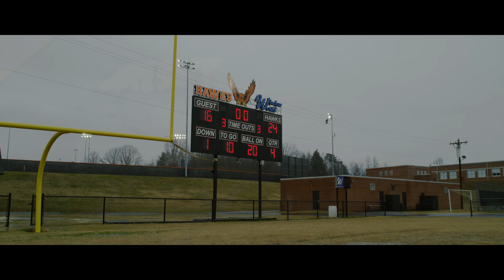SIG Studios presents “ONE MAN. ONE PATH. MANY MISSIONS. Featuring Kevin Holland”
The first installment from the SIG Studios
 exclusive film series, Stories of the
 Uncommon, is the story of retired Master
 Sergeant Kevin Holland. Kevin is a US Special
 Operations Veteran, having served with both
 DEVGRU and the Army Special Missions Unit,
 his is a one of a kind, and never before told
story.

Hard work, family, and a relentless drive to
 serve are the elements that have fueled Kevin’s
 journey. Learn the story behind a rare-breed of
 human who exemplifies the grit of the
 American spirit.

About STORIES OF THE UNCOMMON:
SIG SAUER is proud to introduce SIG Studios, a
 groundbreaking new venture and a pivotal
 moment in the world of documentary
 filmmaking. Featuring some of the top creators
in the industry and pioneers in the craft, it
 promises to be a haven for visionaries,
 storytellers, and truth-seekers.